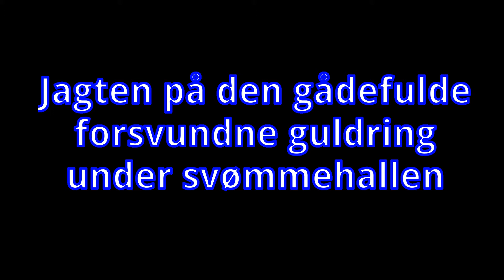Golden Ring Retrieved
Unhappy couple lose their wedding ring below the variable bottom pool. Heroic diver from the local club goes below the bottom to get it back.